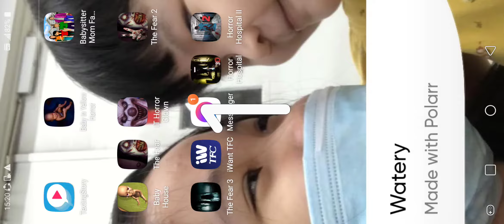Horror Hospital Full Gameplay